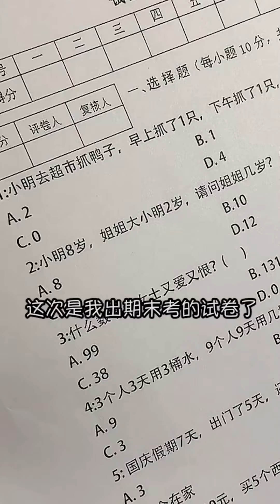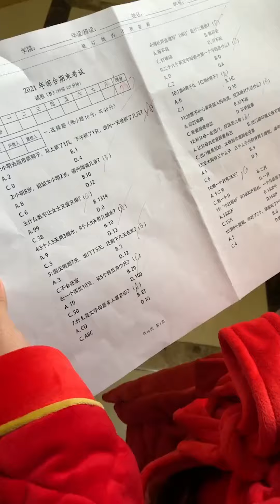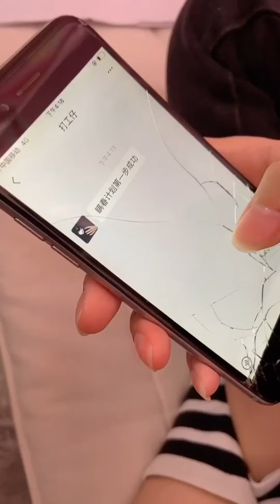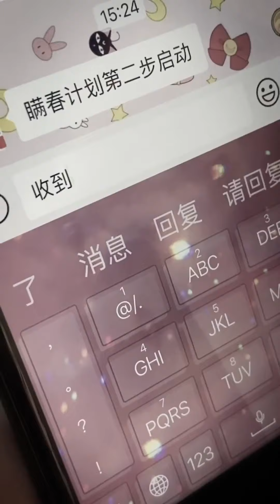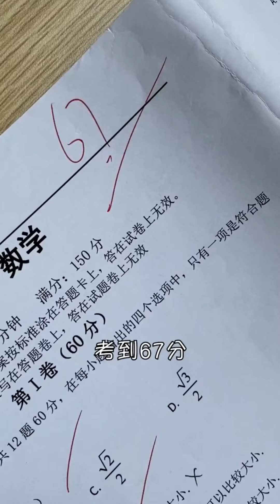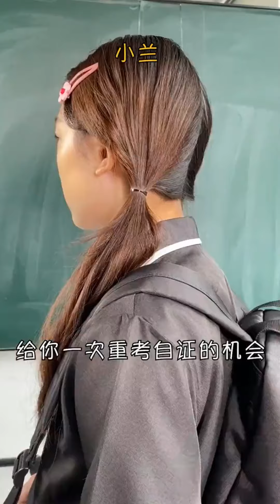假如媽媽可以定制，事業型還是討好型，都比不上原來的老媽 【小蘭別動】